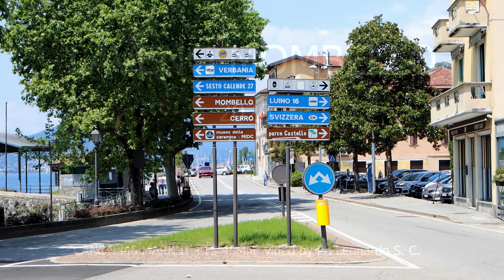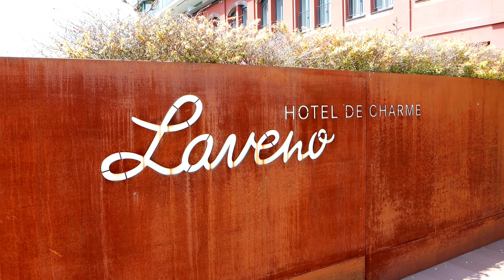LAVENO MOMBELLO Canon m6 mark ii +15 45mm video by Ph Leonardo S C